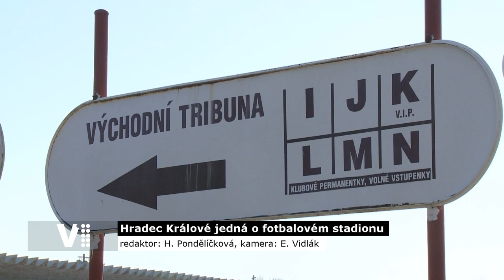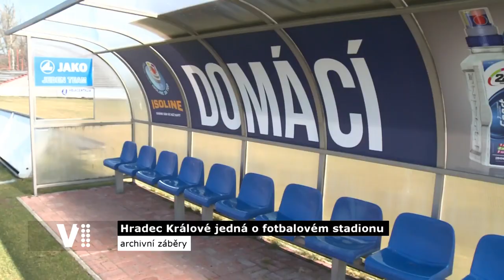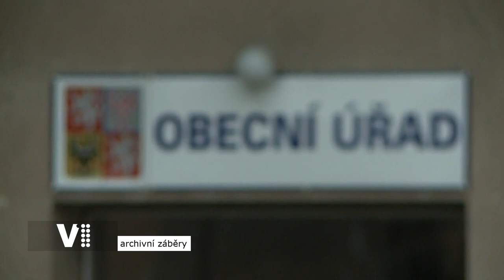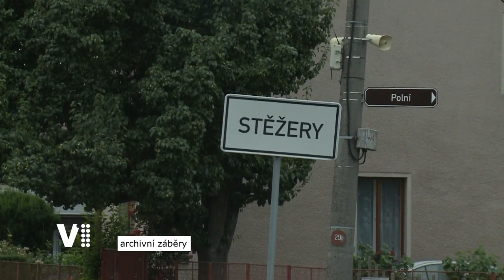Hradecký expres 1/2020